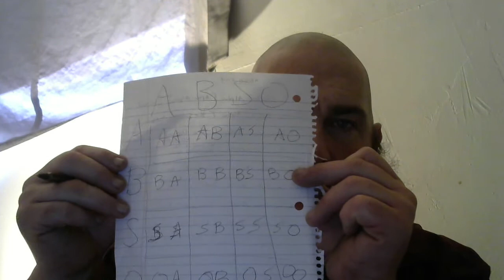THE ABSO GRID